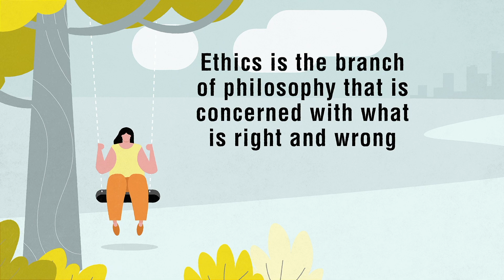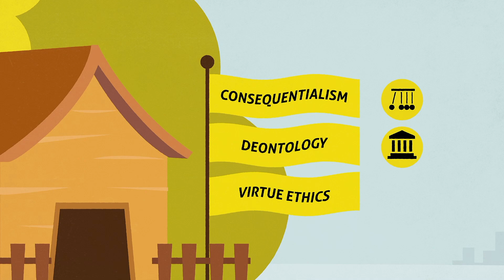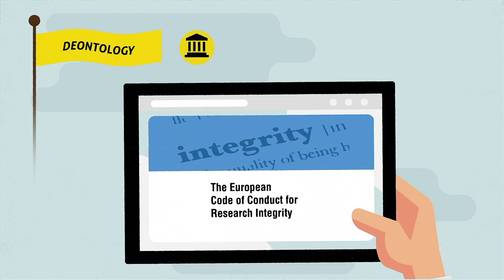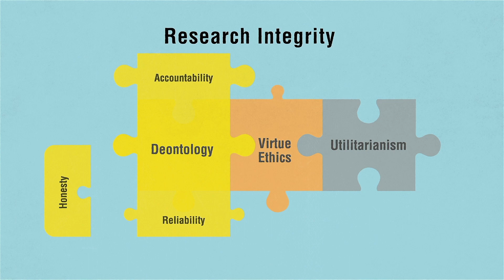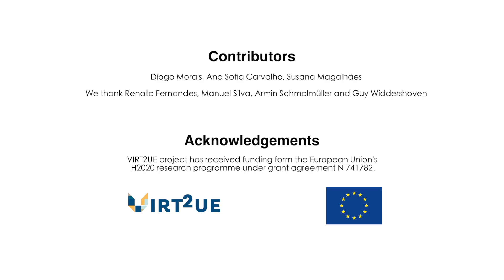Ethical Decision Making in Research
Ethical and unethical behaviors explained, in the context of research. By the VIRT2UE project for The Embassy of Good Science.

The VIRT2UE project has received funding from the European Union’s Horizon 2020 research programme under grant agreements N 741782 and N 787580.